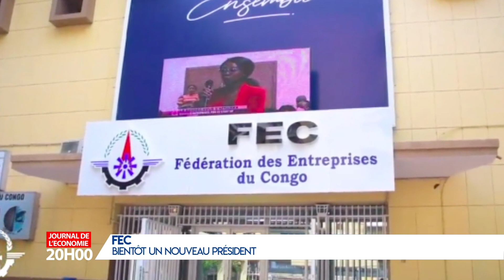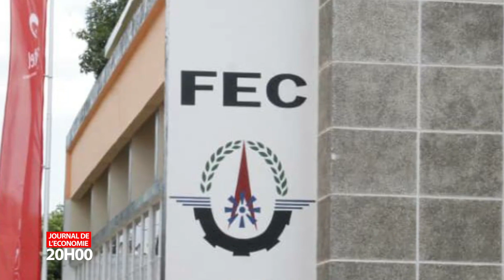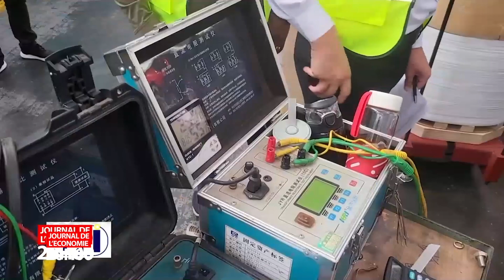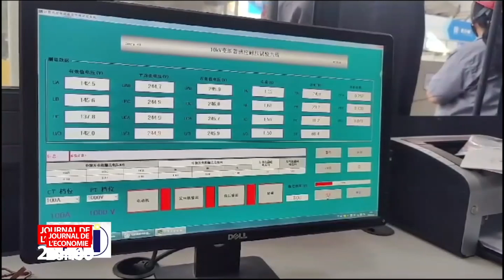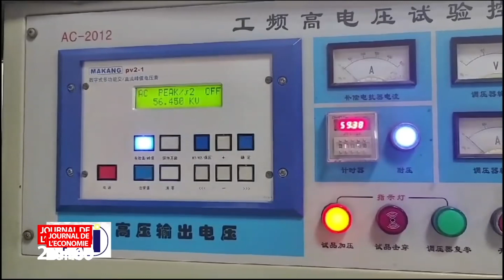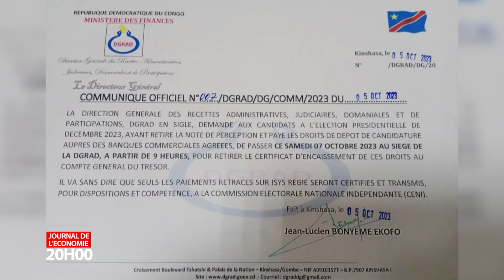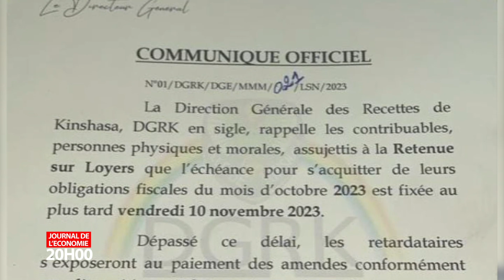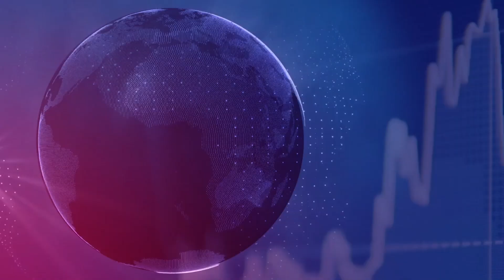JT DE L'ÉCONOMIE DU 13 NOVEMBRE 2023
Les actualités Économiques